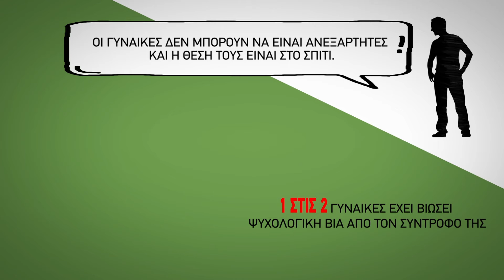Αναγνώρισε τη σχέση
Το παρόν βίντεο υλοποιήθηκε στο πλαίσιο του προγράμματος «Καταπολέμηση της βίας και των στερεοτύπων μέσα από την πολιτιστική έκφραση και διάδραση». Φορέας υλοποίησης είναι η «ΑΝΤΙΓΟΝΗ - Κέντρο Πληροφόρησης και Τεκμηρίωσης για το Ρατσισμό, την Οικολογία, την Ειρήνη και τη Μη-Βία (ΑΝΤΙΓΟΝΗ)», με την επιχορήγηση και την αιγίδα του Υπουργείου Πολιτισμού και Αθλητισμού. Περισσότερες πληροφορίες σχετικά με το πρόγραμμα και τα βίντεο που δημιουργήθηκαν μπορείτε να βρείτε στον παρακάτω σύνδεσμο